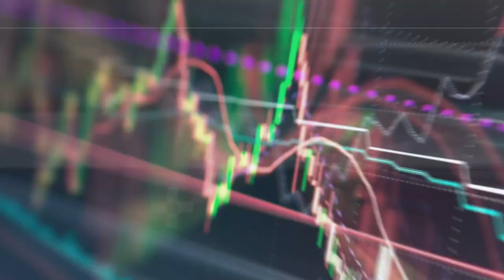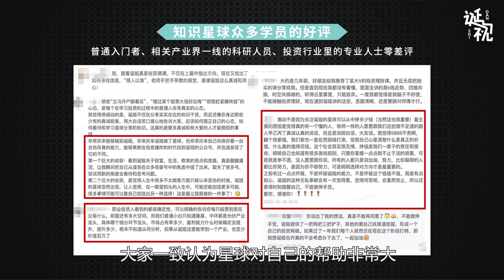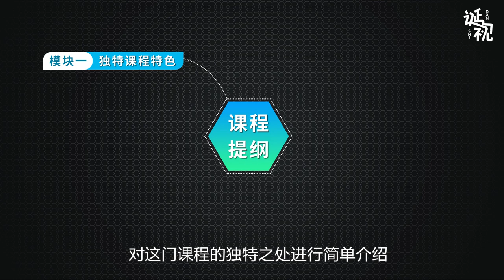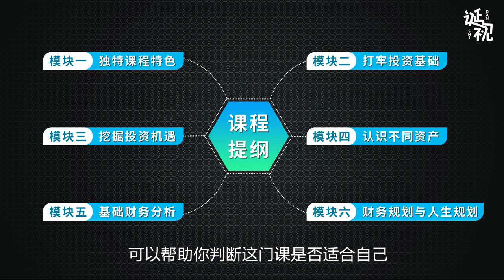1-1、商业思维入门课的独特之处【诞视商业思维入门课】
点击链接观看此系列视频
机场推荐（新华云）：
推荐码：G4wORZEB
住宅IP（美国、英国等地区）推荐：
iP2WORLD购买链接：
Referral Code推荐码：DCN7RLE77K